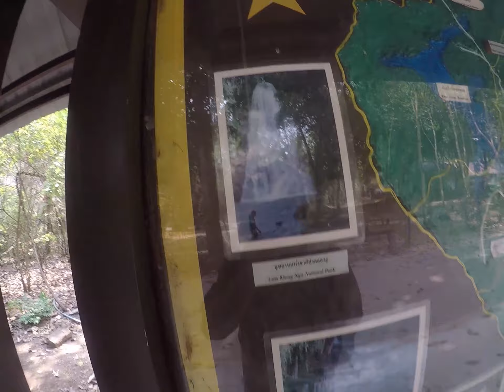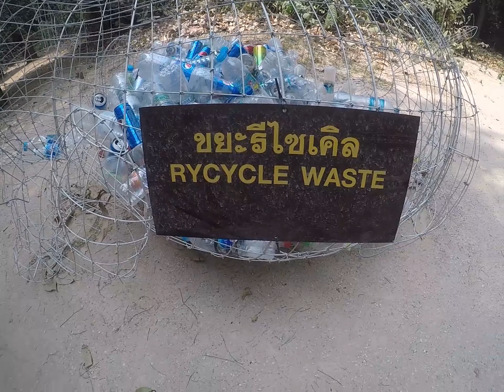The World and Marco | Day 2 Kanchanaburi Pasyal Trip | Erawan Kanchanaburi Thailand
This video is presented to you by The World and Marco (theworldandmarco.com)

Stressful because it's basically a work trip pero solve solve. Watch out for the succeeding days.